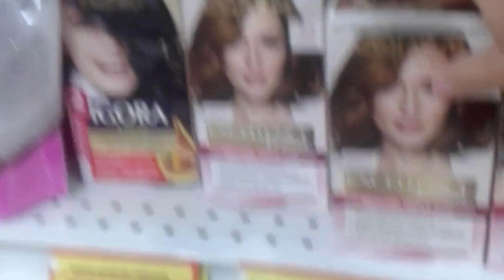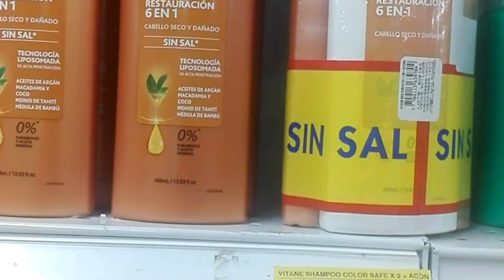A TODOS NOS ENCANTA IR DE COMPRAS ESTA VEZ ESTAREMOS EN EL SUPER DE SANTA MARIA EN ECUADOR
Vamos a hacer pequeño recorrido viendo algunos tintes de cabello en el super y sus  precios siguelo hasta el final